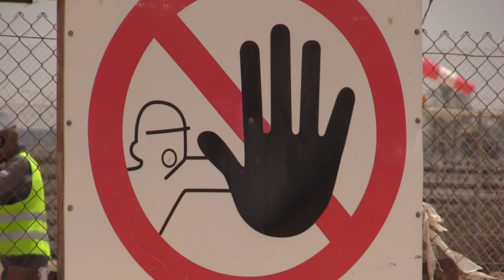Tunisian beachside town fights industrial pollution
Next to a palm grove, a blackish mud flows into the sea. After years of living with industrial pollution, residents of Tunisia's Gabes are fighting back. Close to the Chott Essalem beach and in front of a rare coastal oasis, the state-owned Tunisian Chemical Group (GCT) has been processing phosphate since the 1970s.